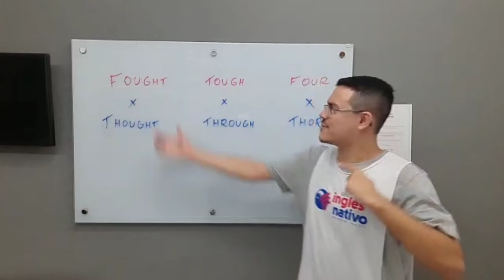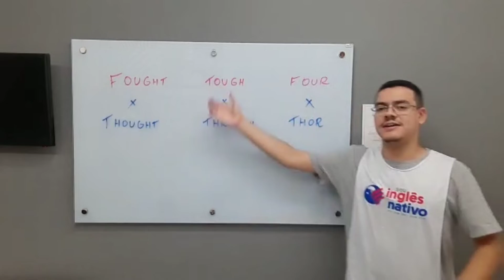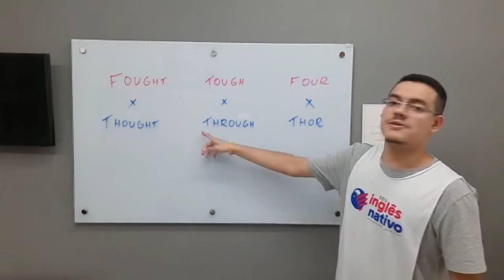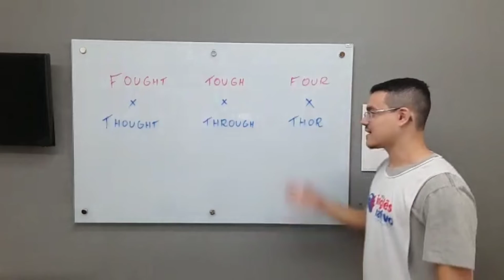APRENDA A DIZER ESSAS PALAVRAS DA MANEIRA CERTA 195/365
Você sabe DIZER ESSAS PALAVRAS DA MANEIRA CERTA? Assista esse vídeo e aprenda de uma vez por todas.